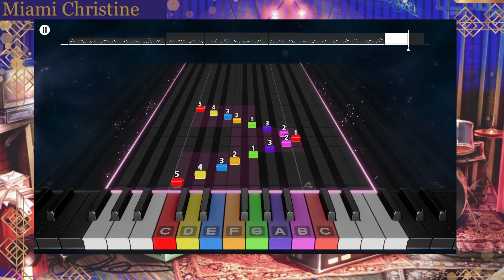Piano scales lesson - Rocksmith+ software - score feedback - built in tones - level easy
Rocksmith+ Beginner Lesson
Scales C One Octave
Windows PC Yamaha DGX-300 MIDI
Also I used IPAD with Yamaha DGX-300
Last half of this video
I Included my own warm up
Freestyle Chords C F G
To show the versatility of
Ways to use Rocksmith+
Recording on PC with OBS
You can make your  videos
Of your Piano practice using
Amazing different sounds included
In Rocksmith+ New piano software
Rocksmith+ also includes lessons
For guitar and bass
I 💚 Rocksmith+ Piano